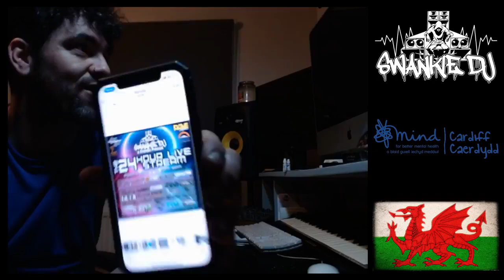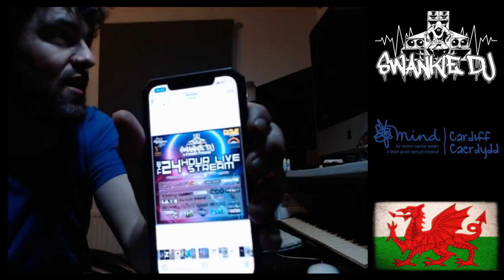Swankie DJ Live Stream #31 (Hard Trance - Hardstyle - Hardcore)